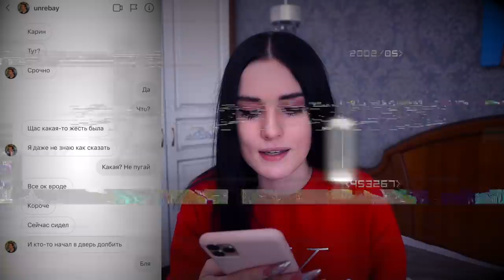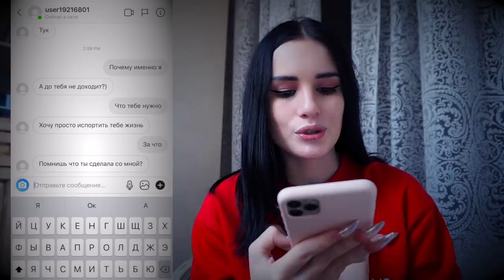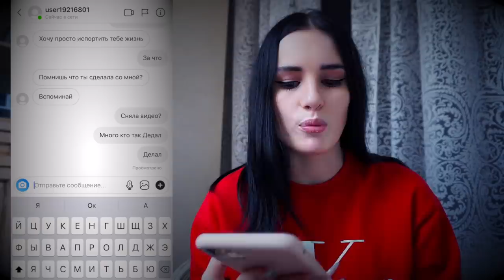МНЕ ОСТАЛОСЬ 9 ДНЕЙ😭 ОНО ЗА ДВЕРЬЮ